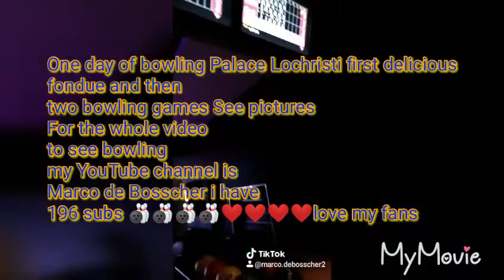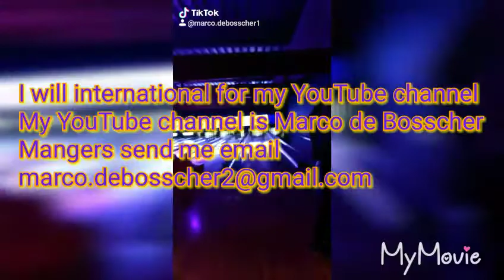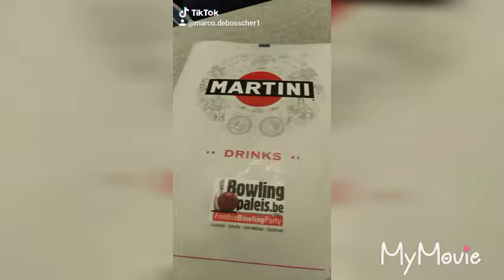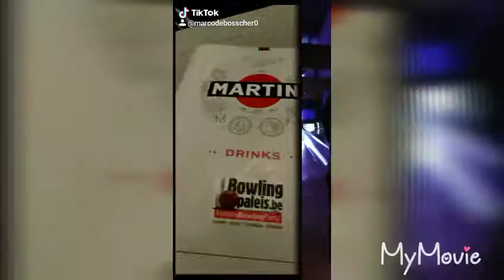This is a edit from the bowling Palace Lochristi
One day of bowling Palace Lochristi first delicious fondue and then two bowling games See pictures
For the whole video to see bowling my YouTube channel is Marco de Bosscher i have 196 subs love my fans
I will internationale for my YouTube channel is Marco de Bosscher

Volg me allemaal op Instagram
marco.debosscher2

Volg me allemaal op musically

Volg me allemaal op Snapchat
mdebosscher15

Ik wil graag samen met Regi of lost frequencies werken

Mijn mail adres

Love my friends and family and my fans from YouTube ❤️❤️❤️❤️